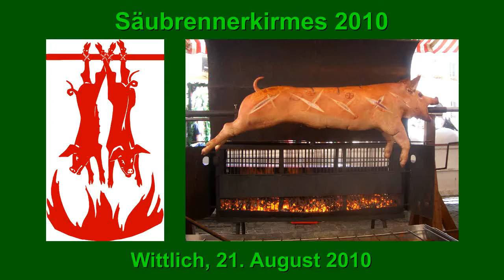Säubrennerkirmes Wittlich 2010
Umzug und Eröffnung der Säubrennerkirmes 2010 in Wittlich auf dem historischen Marktplatz mit Altem Rathaus. Die Säubrennerkirmes ist das grösste Volksfest zwischen Koblenz und Trier.